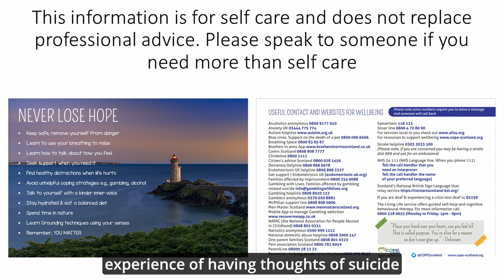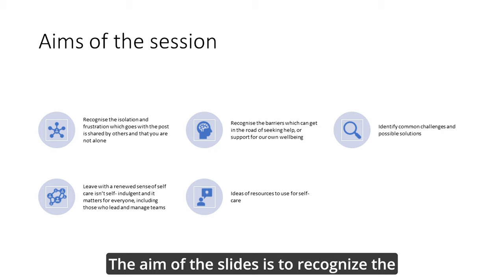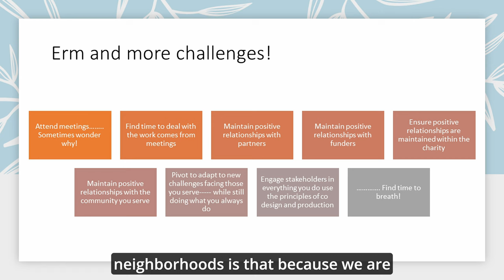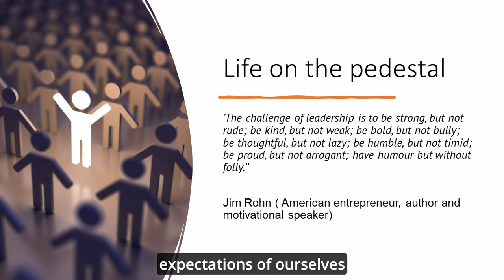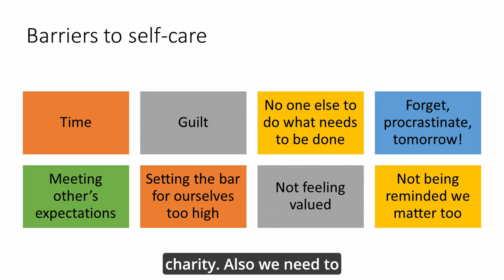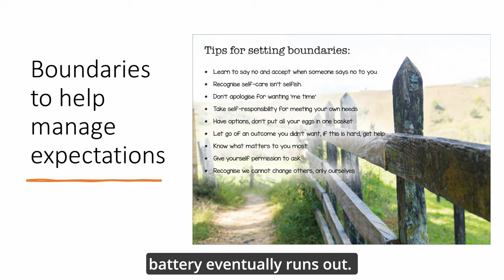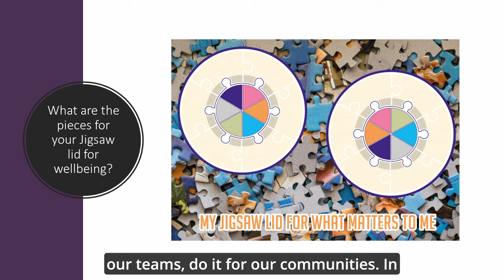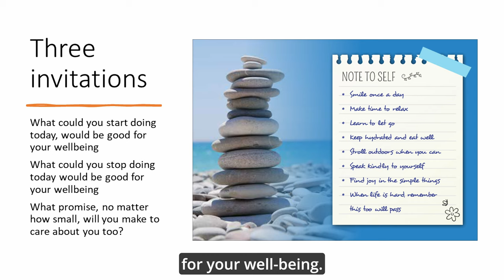Unlocking Success: Essential Tips for Charity Managers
Hilda Campbell's ( MBE ) Cope Scotland's  live presentation at the small charity week 2023

0:00 Intro - small Crauty week 2023
0:16 Hilda Campbell Cope Scotland
0:24 Small charity leader and manager
01:04 Thoughts of suicide including resource information
01:26 Taking a moment to pause and think
03:17 Perspective as a manager
04:46 The aim of the session
05:27 Some of the challenges of a small charity leader
06:44 Just some more challenges
07:21 Did we mention some other challenges
08:21 Erm and more management challenges
10:35 What do you do to look after you
11.56 Life on a Pedestal
12:50 What would help?
13:25 Barriers to self-care
16:31 Who do we turn to when everyone turns to us?
17:11 Clear our mind
19:08 Boundaries to help manage expectation
21:02 Get to know you
21:14 Finding time
23:48 Your jigsaw lid
26:16 A compassionate workplace means for you too
26:28 Checking your personal battery
26:56 Which role reflects where you are at the moment
27:29 Change takes time. a vision and a plan
27:35 Be mindful of self-talk
28:16 Three invitations
28:31 One small step

The mental health of those in leadership and management in the UK faces unique challenges in managing nonprofit organisations. Limited resources and competing priorities require them to balance the organisation's needs with those of the community they serve. Successful charity managers prioritise transparency, collaboration, and effective communication to achieve their goals.

The mental health of those in leadership positions matters for the organisation's overall well-being. Yet often their focus is on staff wellbeing and development.  Leading and managing in the small charity sector brings significant stressors,  without larger charities' supportive infrastructure.  This video is for any small charity leader, to remind you, you also matter. There may be much here that also resonates with those working in small businesses.

15% Solutions
Liberating Structure was developed by Henri Lipmanowicz and Keith McCandless. Inspired by Professor Gareth Morgan. Discover and Focus on What Each Person Has the Freedom and Resources to Do Now

15Sec30min

Bradford Teaching Hospitals NHS Foundations Trust A social movement to bring joy at work by spending 15sec which can save a colleague 30min

Capacity Calculator

Health care Improvement Scotland, Scottish Government An Excel spreadsheet that will help you understand how much time people spend on required tasks Capacity Calculator

Freeing Up Time for Transformation and Tracking Your Priorities
June Holley Worksheets offered by June Holley to help support finding time Network Weaving Handbook Chapter 15 part 5